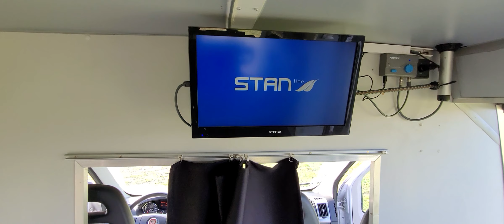300112C2 Fiat Ducato 130 camping van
Camping-car
Camping-van
Camper
Camping
Camping life